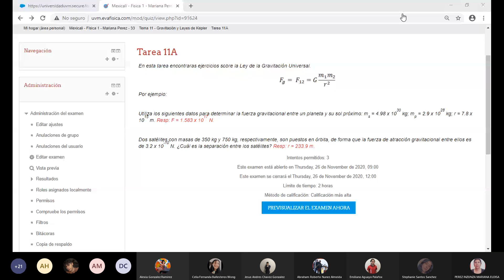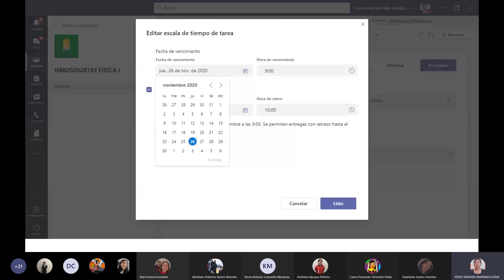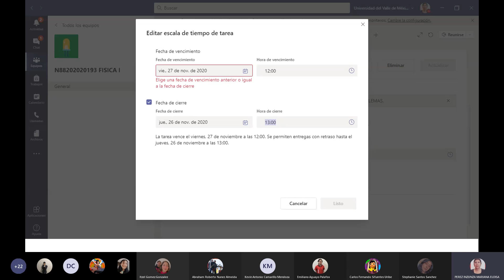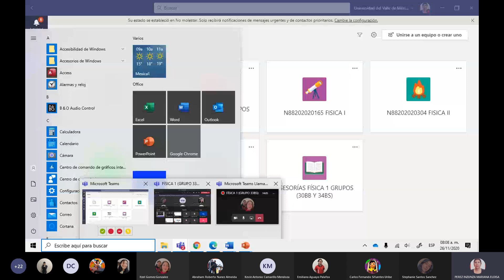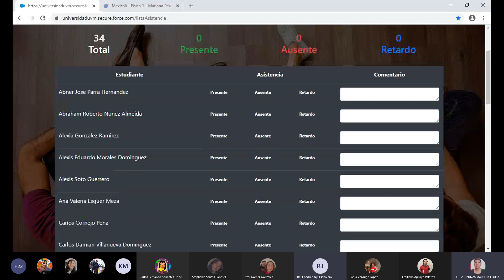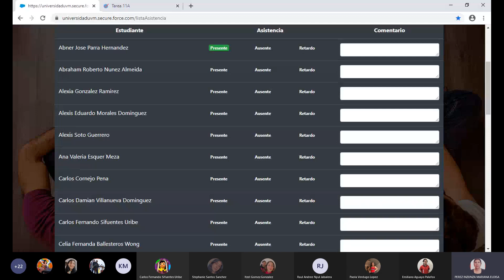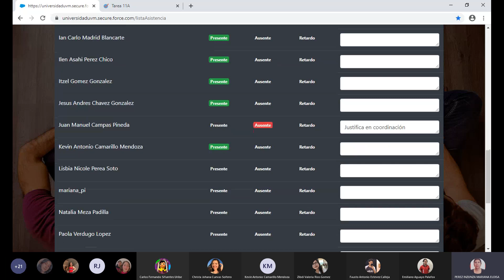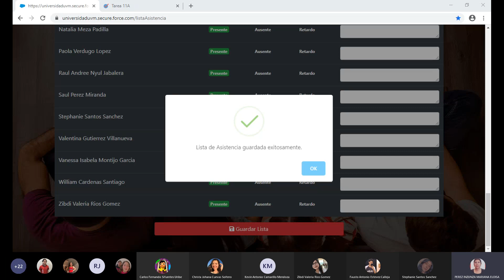Clase física 26nov20